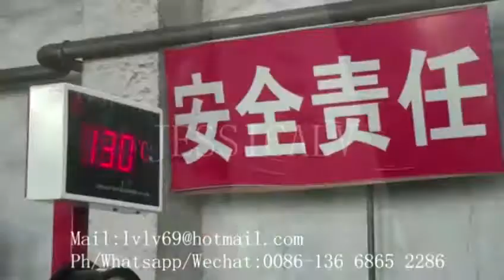jessica ps fast food box making machine ph 13668652286 34